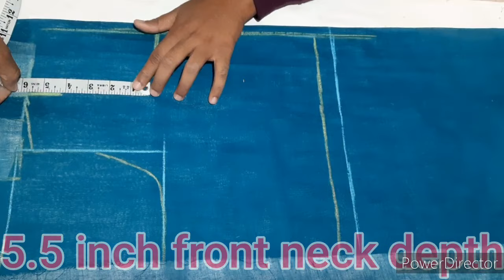जानिए कैसे कटिंग होती है?front hook boat neck princess cut blouse,cutting &stiching.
Hello everyone, today I will tell you the logo, 32 inches front hook boat neck princess is a cut blouse, in this I have told both cutting and stitching. And the measurement of the blouse is
 Chest-32 Inches
 West-28 inches
 Front neck is 5.5 inch depth, 3.5 inch width, back neck depth 4 inch
 Sleeve length - 12.5 inch inches, sealing 5 inches. Shoulder 6.2 inch inches.
 In this video I have shown a very simple way to make a boat neck princess cut blouse.
 If you want to learn how to make a princess cut blouse, then you must watch this video once and make the blouse at home.

Beautiful model blouse back neck design cutting and stitching back neck
1.Blouse design
2.Beautiful model blouse back neck design
3.model blouse design
4.model blouse design pattern
5. cutting and stitching back neck
6.simple and easy designer blouse design.
7.blouse lace design.
8.patch work blouse design.
9.bridal blouse design.
10.paithani blouse design.
11.cotton blouse design.
12.silk saree blouse design.
13.blouse design.2019
14.blouse design 2020.
15.easy blouse design.
16.simple blouse design.
17.frill cut blouse neck design.
18.diamond shape blouse design.
19 square shape blouse design.
Blouse ke  border se back neck design.
20 net blouse design.
Boat neck design cutting and stitching.
Net blouse design cutting and stitching.
Boat neck blouse cutting and stitching.
How to make boat neck blouse.
Boat neck blouse kaise banaye.
32 inches boat neck blouse cutting and stitching.
Boat neck blouse cutting and stiching.